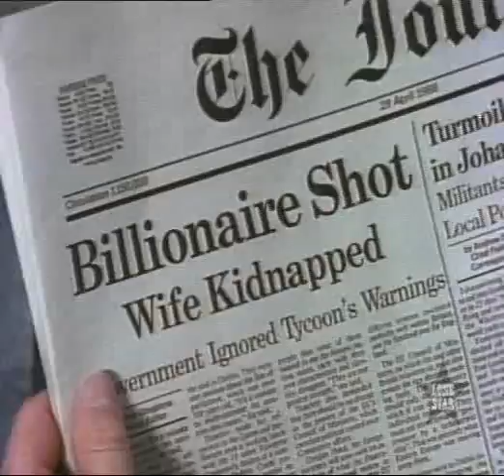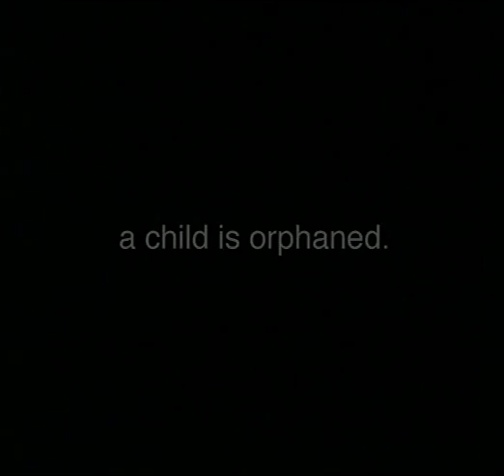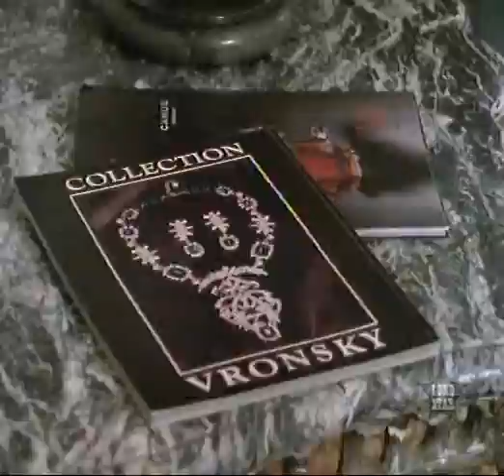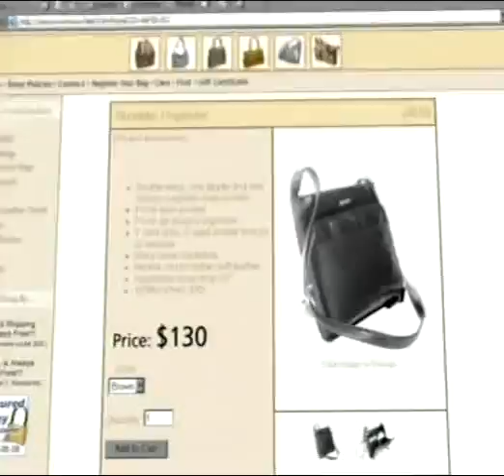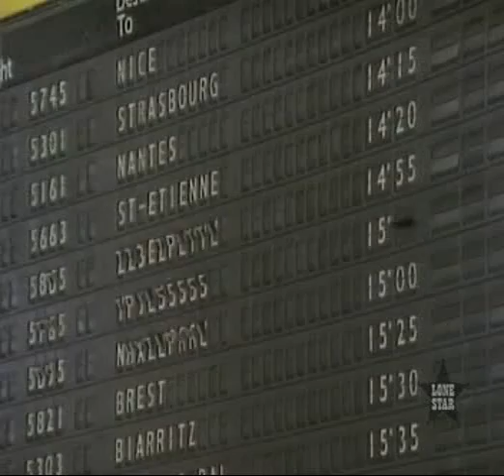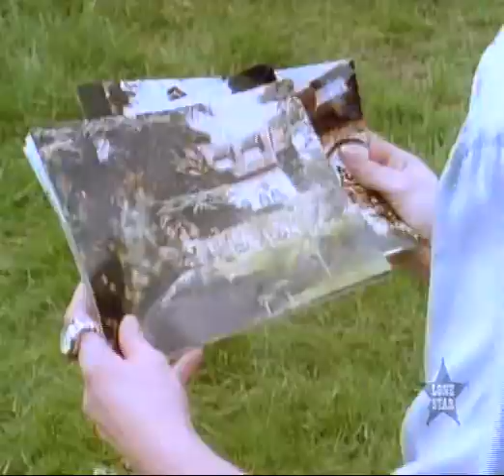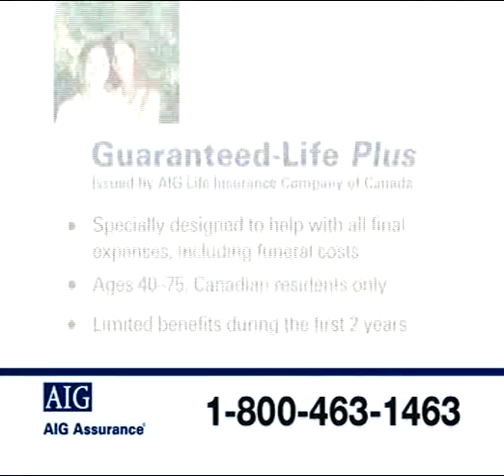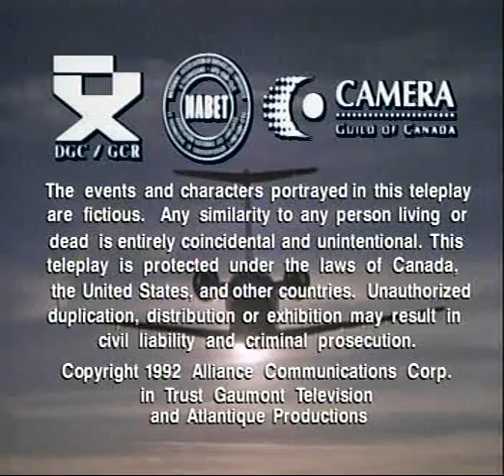Counterstrike 03x01 I Remember It Well - Full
1990's anti-terrorist TV series starting Christopher Plummer and Simon MacCorkindale
Alexander's appraiser discovers the fake replicas of a priceless set of jewels because he arrived late due to the weather. Inspector Metti tells Alexander and Peter that he suspects that the burglar is none other than Nikki Beaumont because this heist has all her hallmark signature. The good inspector reminds Sinclair of their first case together involving six stolen Matisse paintings and gives him 48 hours to investigate. Unknown to anyone, a dangerous French gangster by the name of Godard hired an old pro, who is Nikki's father and mentor, to do the heist. The old pro, who was busted for the Matisse paintings, and his two masked burglars double crossed Godard by stealing the jewels a day early and fled Paris.